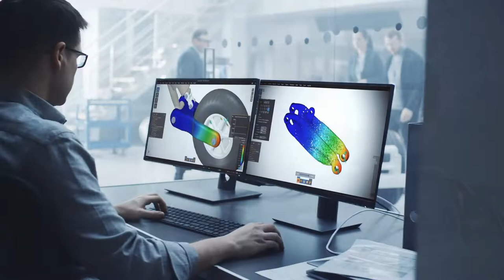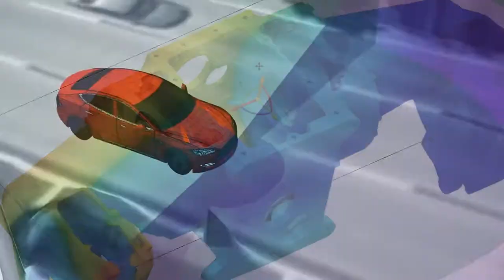Ansys Corporate Overview Video